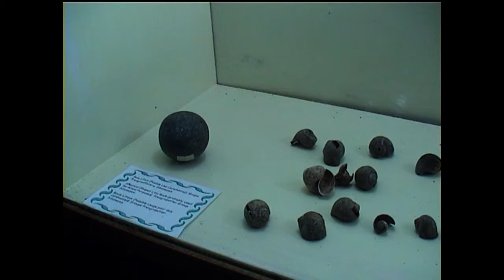Cuba - Boat Trip to Indian Village : Guamá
Cuba - boat trip to the Indian village Guamá in the province of Matanzas.

[E] Cuba - viaje en barco a la aldea indígena Guamá de la provincia de Matanzas.

[PL] Kuba - Wyprawa motorówką do wioski indiańskiej Guamá w prowincji Matanzas.